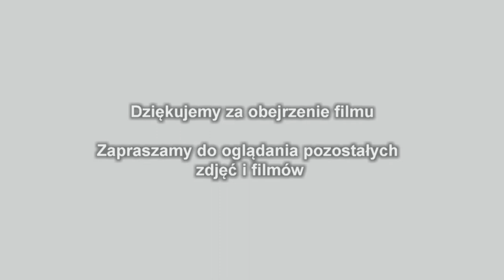Zaćmienie księżyca 2018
Zaćmienie księżyca 27 lipca 2018 r. Warunki obserwacji utrudniły chmury, których było pełno. Obok satelity na dole widać planetę mars.Zaćmienie księżyca potrwało aż godzinę i czterdzieści trzy minuty, najdłużej od stu lat.